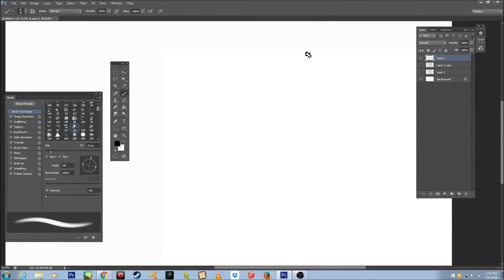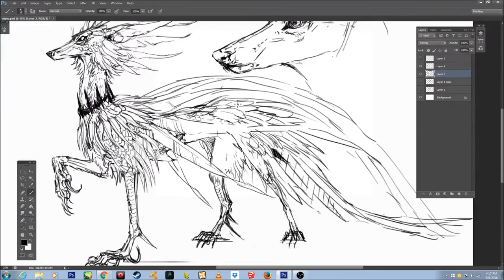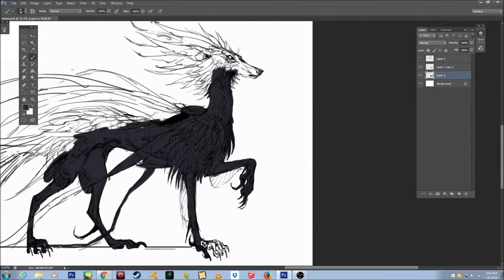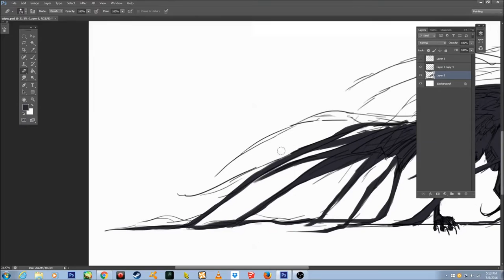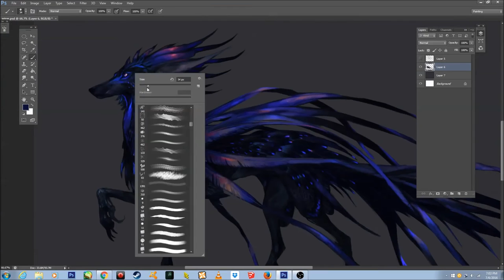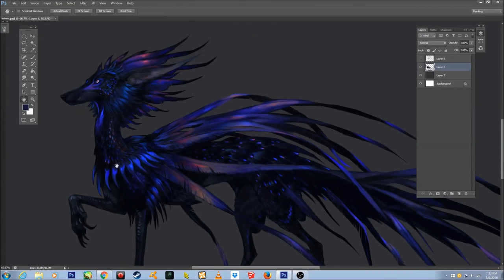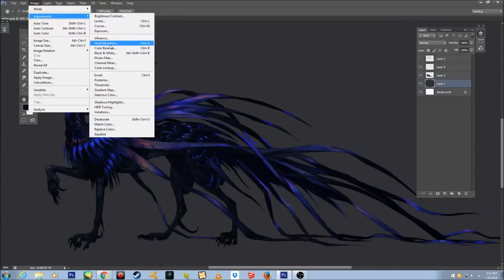Feonix Runthrough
Hi folks!  Thank you for being patient for this video.  I'm not the best with video editing, so forgive any issues you may see or hear.  I have very little free time due to me getting a full time job not long ago.

As a note, please do not take the speed of the video for how fast I may work.  My actual working time was around 4-5 hrs, and this is around 30x faster than that.  I do a lot of back and forth work, going over the entire image rather than sticking to a small area. This makes distribution of details and color more even for me.

If I am working on a very dark image, I like to start out darker than my medium shadows, but lighter than the darkest shadows.  This way I can layer my lights, and it 'pop' fairly easily.  I would not start out with a light grey for this image.  This is a personal thing, and some people may work very differently.

My sketches are also sometimes very loose and messy, and sometimes they can be clean.  I don't use any specific brushes, but the brushes I release to you guys are oftentimes the ones I use the most.  I'm on a 'dark/purple/blue/and gold' streak rn, so this Feonix was kinda born into that.  The ending image is of a simple edit I did with a low opacity 'VIVID LIGHT' layer and a toxic green/lime color.  I accidentally merged my original image and lost the ending image in the stream above.

I have further edited this image and will share them with you soon!

Music info:

Band: Wardruna
Song: Sowelu
Album: Yggdrasil (2013)